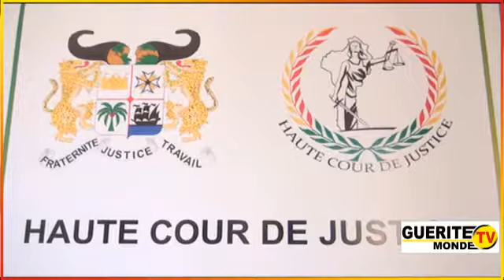Audience à la Haute Cour de Justice: Cécile Marie-José de DRAVO reçoit Paul HOUNKPE